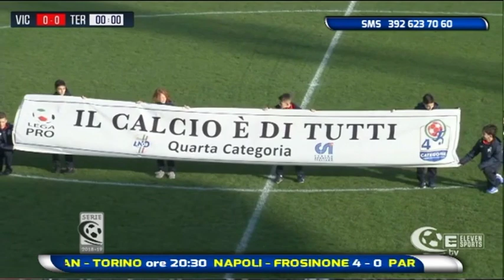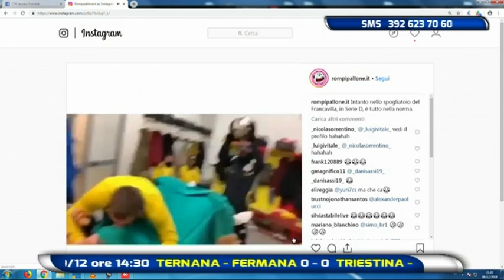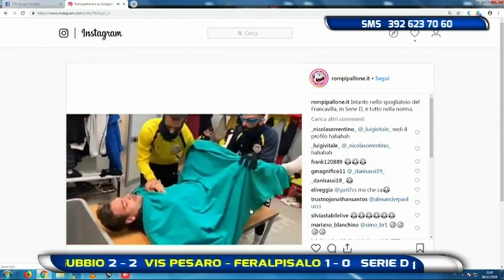Abruzzo del Pallone 16^ puntata del 8 dicembre 2018